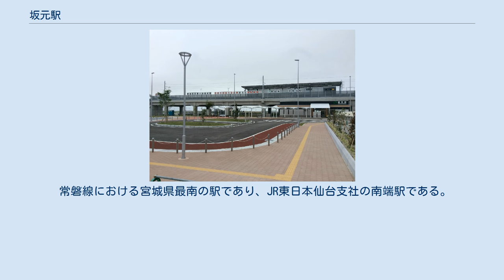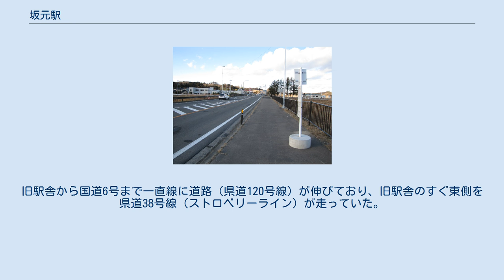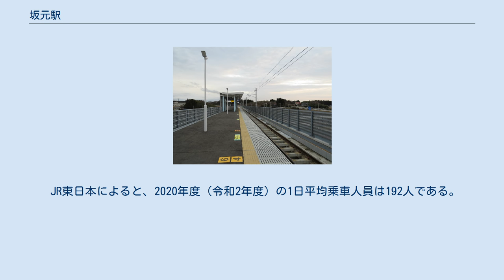坂元駅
坂元駅（さかもとえき）は、宮城県亘理郡山元町坂元字町東にある、東日本旅客鉄道（JR東日本）常磐線の駅である。
 常磐線における宮城県最南の駅であり、JR東日本仙台支社の南端駅である。
 岩沼駅が管理し、JR東日本東北総合サービスが受託する業務委託駅。
出札窓口・自動券売機・簡易Suica改札機設置。
当駅 - 岩沼駅間は仙台支社管轄となる。
国鉄時代は水戸鉄道管理局（東京圏運行本部）の管轄であった。
 高架駅。
移設にともない単式ホーム1面1線に縮小され、交換設備の無い駅となる（ただし、行違い設備を増設する用地は確保されている）。
ホーム上屋の柱は付近の橋梁に合わせ「あおぞら色」とされた。
 新駅舎は旧駅舎から西方へ約1km離れた国道6号線坂元交差点の南東の位置（坂元字町東）に移設された。
国道を挟んで西側の旧6号線（陸前浜街道）との間の一帯には、新駅舎の開業に合わせて災害公営住宅をはじめとする住宅地の整備が進められており、ロータリー・駐車場・駐輪場が設けられている。
 （出典：JR東日本:駅構内図） 旧駅舎は新駅舎からさらに東方の中浜部落にあった（坂元字二又1番地）。
旧駅舎から国道6号まで一直線に道路（県道120号線）が伸びており、旧駅舎のすぐ東側を県道38号線（ストロベリーライン）が走っていた。
 2011年3月11日の東北地方太平洋沖地震（東日本大震災）にともない発生した津波で駅の構内設備は消滅した。
 島式ホーム1面2線を有する地上駅で、ホームとは跨線橋で連絡。
ホーム上には待合所が置かれていた。
かつては相対式ホーム2面2線の構造であったが、近くの川が大雨のたびに氾濫したことから島式ホームに改良された。
現在、旧駅周辺は更地になっている。
 鉄道復旧前は、常磐線代替バスが亘理駅～相馬間で運行されており、国道6号の停留所から乗り降りしていた。
 2000年度（平成12年度）以降の推移は以下のとおりである。
 注釈 出典